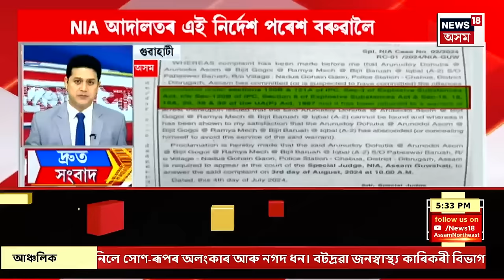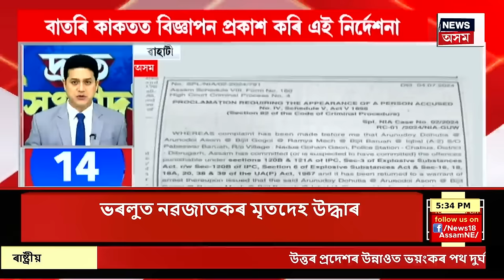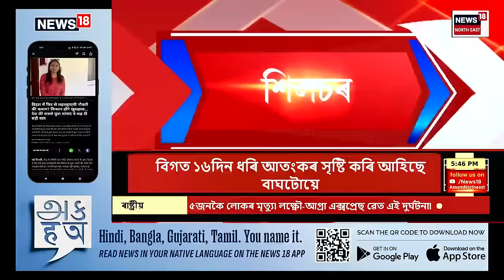SPEED NEWS | মাইক্ৰ’ছফ্ট এজুৰ নামৰ ক্লাউড কম্পিউটিং প্লেটফৰ্মত শেহতীয়াকৈ ধৰা পৰিছে কেইবাটাও বিসংগতি